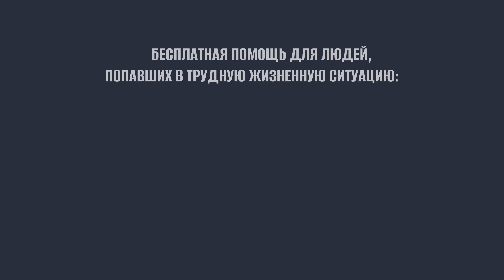Я рыдал как ребенок | история жизни | Александр Шуляков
В этом видео вы услышите невероятную историю Александра, который прошёл через ад наркомании и отчаяния, чтобы найти спасение и новую жизнь во Христе. Узнайте, как вера и поддержка близких помогли ему преодолеть самые тёмные моменты и обрести истинное счастье и смысл жизни.

✅Если Вы хотите примириться с Богом, от всего сердца помолитесь простой молитвой: Господь, прости меня за всё! Во Имя Иисуса Христа! Благослови меня жить так, как того хочешь Ты! Аминь.

✅ Канал "Доброе семя" является некоммерческим проектом, существует исключительно за счет энтузиазма сотрудников и финансовой поддержки зрителей. Мы так же можем выпускать больше видео благодаря вашему участию:
Сбер  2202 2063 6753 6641  Алексей Анатольевич К